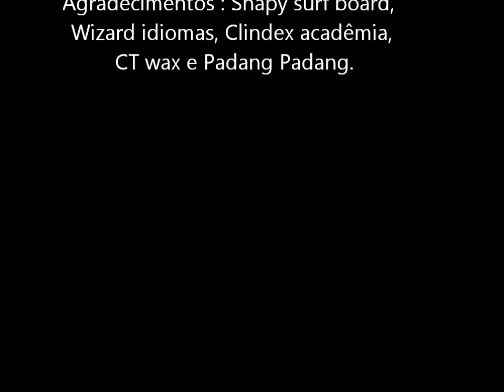aéreo molhes março 2013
aéreo surf joão guerrero , joão pedro couceiro , itajaí sc